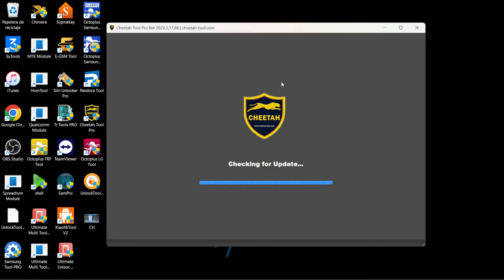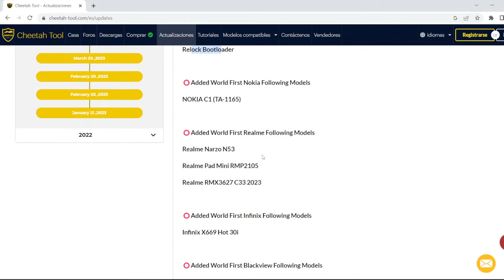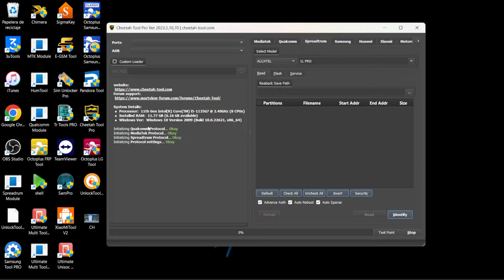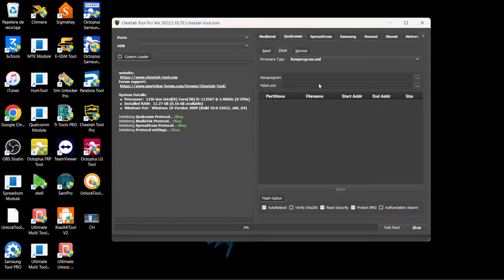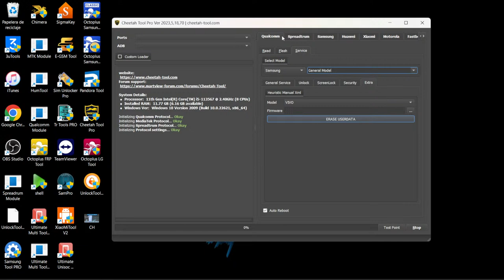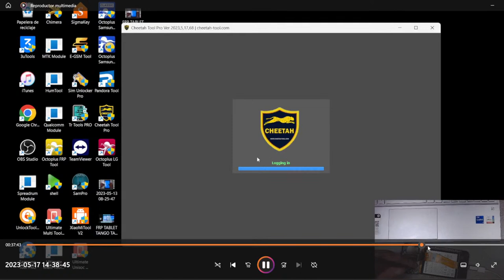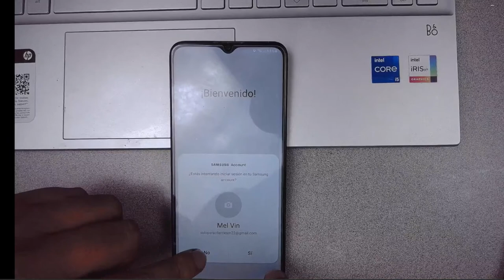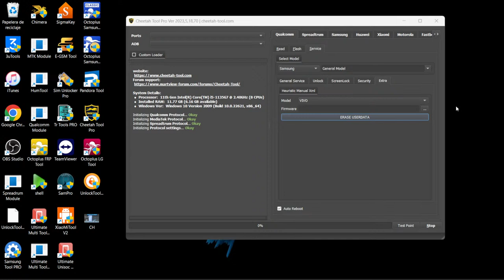Cheetah Tool NUEVA HERRAMIENTA FRP SAMSUNG HUAWEI LG NOKIA REDMI FLASH UNLOCK ES BUENA? HONOR